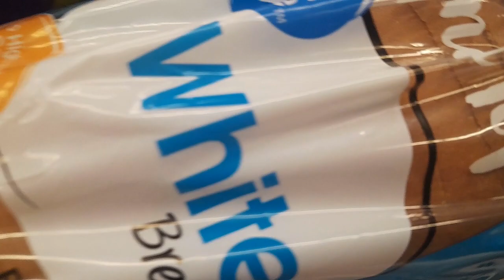HOW MY DAY GOES AFTER WORK/A DITL/WORKING MOM OF 6